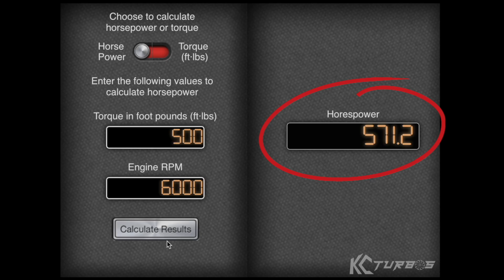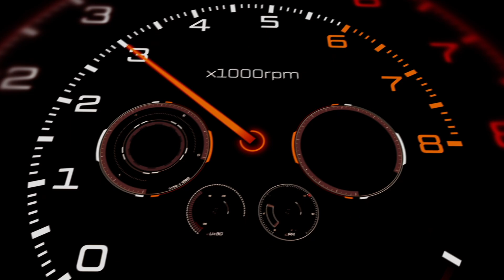Horsepower vs Torque - A Visual Explanation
Today we go over why everything you think you know about horsepower and torque is WRONG!!

Jeremy Clarkson, Gale Banks, Carrol Shelby, & your grade school science teacher are wrong and we are here to prove it with this simple explanation.

➤ Chapters:
» 0:00 Introduction
» 0:20 Horsepower Wins Races?
» 0:50 What Is Torque?
» 2:07 What Is Horsepower?
» 2:29 Visual Example of Horsepower vs Torque
» 3:59 Horsepower vs Torque vs RPM Explanation
» 5:38 What About Nitrous?
» 6:18 Results